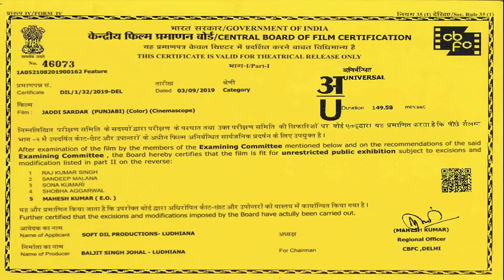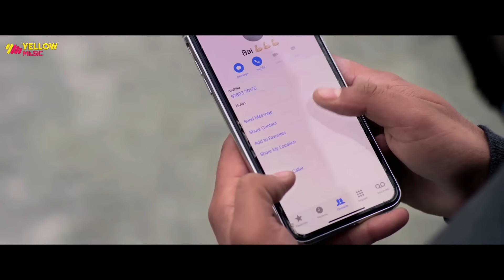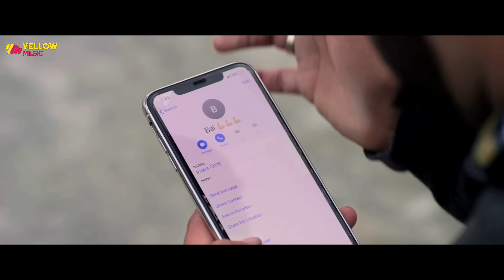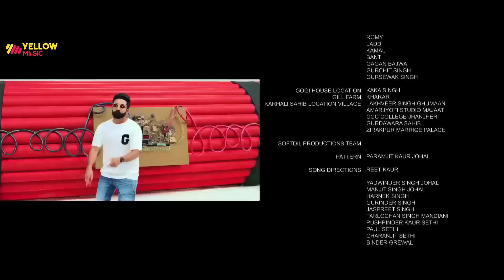Jaddi Sardar | Full Movie | Sippy Gill, Dilpreet Dhillon | Latest Punjabi Movie 2019 | Yellow Music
Yellow Music Presents Latest Punjabi Movie 'Jaddi Sardar'.Produced by Baljit Singh Johal, Dilpreet Singh Johal and Directed by Manbhavan Singh

Soft Dil Productions Presents

Producers - Baljit Singh Johal, Dilpreet Singh Johal

Director - Manbhavan Singh

Project Designer - Shubhsangeet Johal

Cinematography - K Sunil

Executive Producer - Nidhi M Singh

Story, Screenplay & Dialogues - Dheeraj Kumar, Karan Sandhu

PR -  Gleam A Shine

Starring - Sippy Gill, Dilpreet Dhillon, Sawan Rupowali, Guggu Gill, Hobby Dhaliwal, Anita Devgan, Gupreet Kaur Bhangu, Satwant Kaur, Yaad Grewal, Gurmeet Sajan, Swaraj Sandhu, Sansar Sandhu, Paminder Gill, Dheeraj Kumar

Editor - Kamal Singh

Action Director - Satwant Bal

Art Director - Gursharan Singh

Music - Desi Routz, Davvy Singh, Desi Crew

Singers - Sippy Gill, Dilpreet Dhillon, Ninja, Kamal Khan, Jordan Sandhu

Lawyer - Yogesh Arora

AD - Sukhjeet Anttal

Accountant - Sumit Varinder & Associate

Digital Promotion - Punjabi Front (Yogesh Verma)

Post Production - RP Studioz

DI/Colorist - Rajat Rana

Sound Designing/Mixing - Deep Bawa

Visual Promotion - Gagan Sachdeva

Music on - Yellow Music

A PTC Motion Pictures & Globe Moviez Worldwide Release